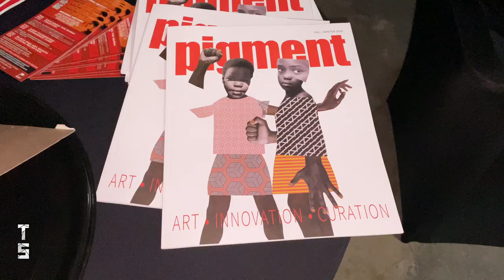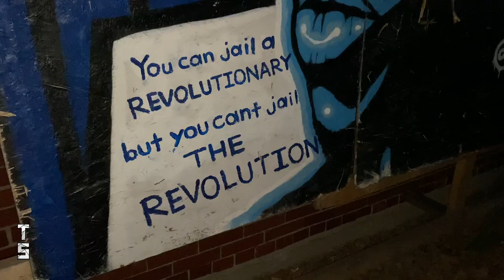BlackFineArtsMonth: DuSable Pigment Salon Talk Recap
Our journalist Lyric stopped by the DuSable African American Museum's Pigment Salon talk in honor of Black Fine Arts Month.
Join her as she recaps some of the amazing artwork and a brief conversation with visual artist/muralist Dwight White.